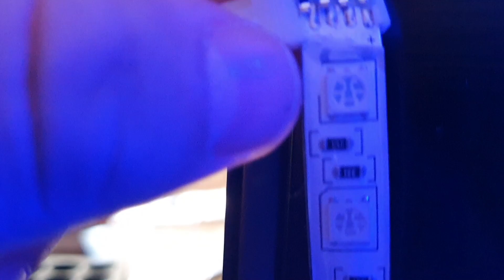Πως να βάλω Tαίνια LED στην Τηλεόραση και τι να αποφύγω || Λεντοταινία